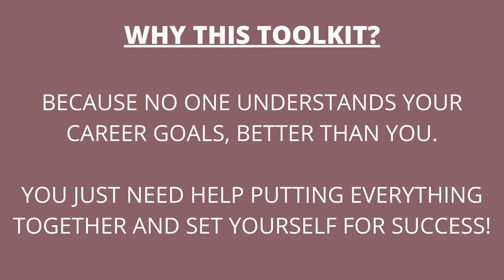JOBSEEKERS TOOLKIT BY CAREERVUES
What do you really want from your job? What do you need to do to get more interview calls?
All these questions are answered in the jobseekers toolkit.
All the questions that jobseekers must ask themselves before setting a foot towards career transition are a part of this toolkit.
Jobseekers toolkit offers resources templates, worksheets, and checklists for self-discovery and success.
Get in touch to buy this toolkit or Consult us through a free discovery call to have a meaningful career.
My"how-to" video series to help you with everything from everyday career advice to resume tips, job searching to interviewing to improving your confidence or negotiating a salary and leaving your job professionally.